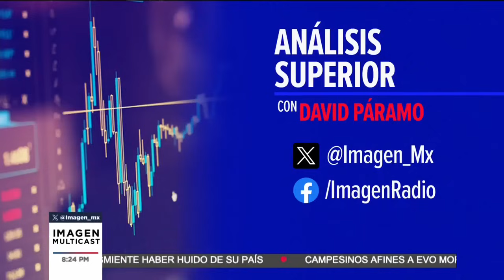Nuevo modelo anticorrupción busca separar el poder político del económico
En entrevista con Raquel Buenrostro, secretaria de la Función Pública, presentó el nuevo modelo de prevención y combate a la corrupción, basado en 10 pilares, que dará nombre a la "Secretaría Anticorrupción y de Buen Gobierno". Este enfoque busca empezar a separar el poder político del poder económico.